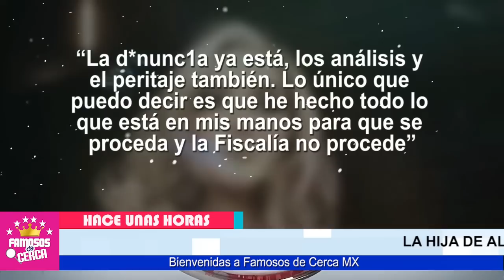🤐📌 𝗟𝗔 𝗙𝗜𝗦𝗖𝗔𝗟𝗜𝗔 𝗧𝗜𝗘𝗡𝗘 𝗧𝗢𝗗𝗔𝗦 𝗟𝗔𝗦 𝗣𝗥𝗨𝗘𝗕𝗔𝗦...!!! Para Hundir a Enrrique Guzman / 𝗛𝗢𝗬 ⛔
Enrique Guzman y Alejandra RECIBEN INESPERADA SORPRESA De Frida Sofia

 BIENVENIDOS!!!
chismes de farandula
escandalos
De primera mano
noticias
famosos mexicanos
mexico
el gordo y la flaca
estados unidos
farandula 2021
entretenimiento
farandula mexicana
chismes de famosos 2021
ventaneando
famosos
un nuevo dia
espectaculo
Hoy